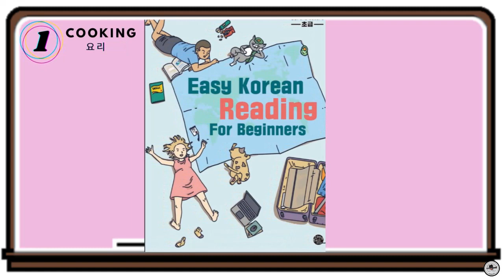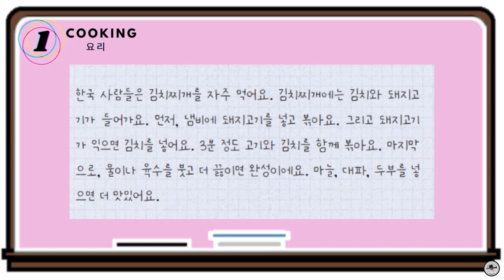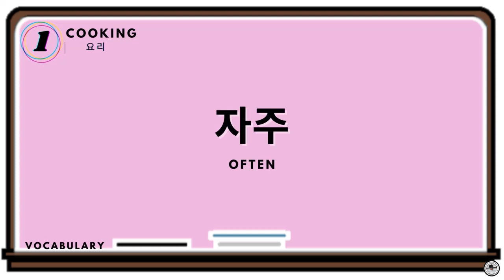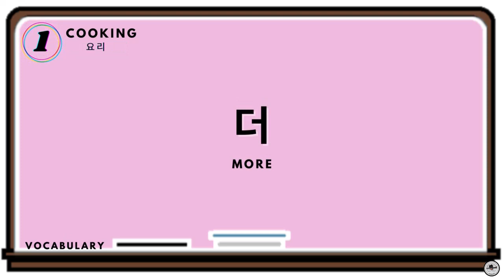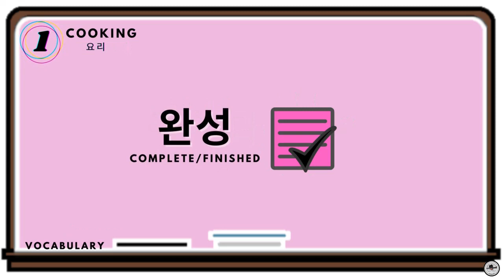Easy Korean Reading (forBeginner) STORY#1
I just want to share for those who are practicing.
화이팅
할수 있어요.